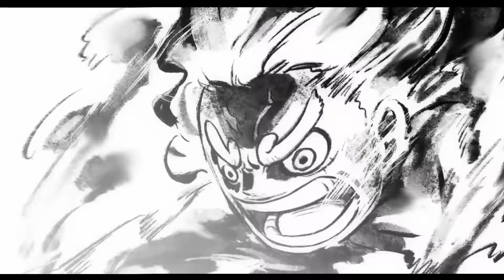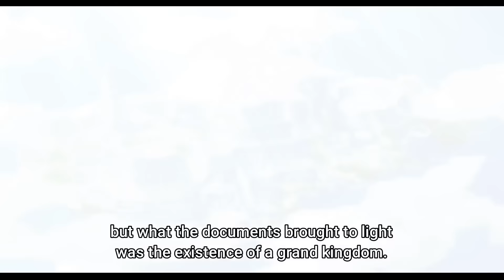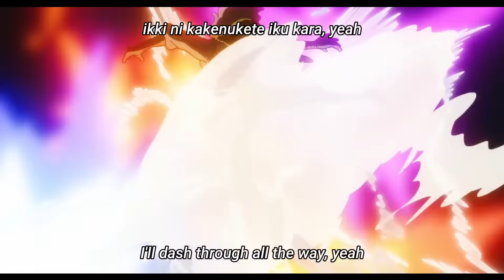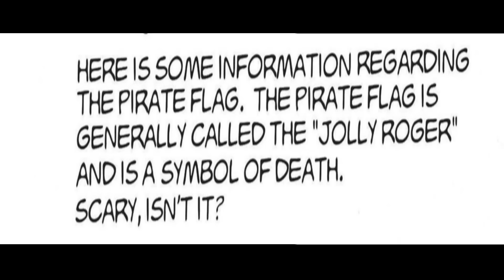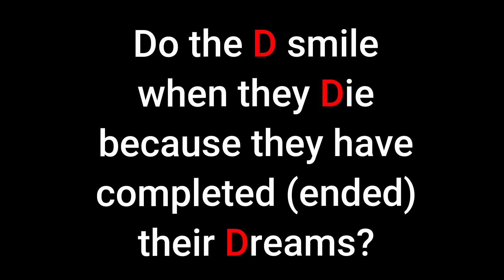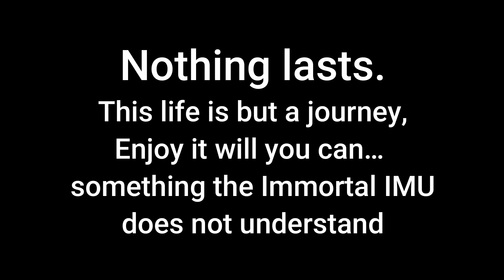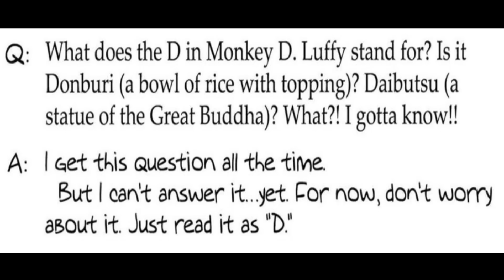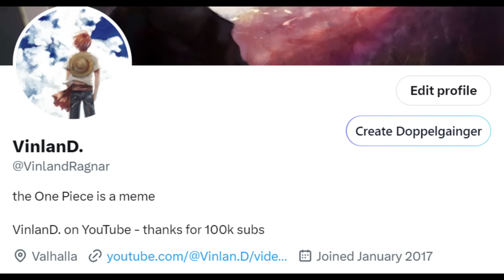This Will of D. One Piece Theory Has a Dark Ending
Timestamps
00:00 Intro
00:23 Oda's Message
00:47 The Hidden D
02:21 Return of the King
04:18 The Sound of Freedom
05:11 D is a Name (Joy Boy)
05:24 Hidden Message
06:38 SAD BOY
08:07 The Original D Family
08:51 D SUN
09:16 Imu's Divine Departure
10:53 WARNING DANGER FLOOD
13:15 SMILE (MAN vs. GOD)
19:25 X = D

Thumbnail Artist: VXKAHD